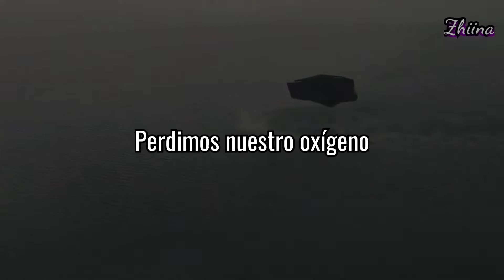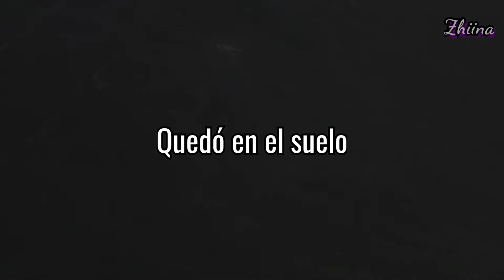Zorki - Nürnberg | Subtitulada al español | Interstellar Video